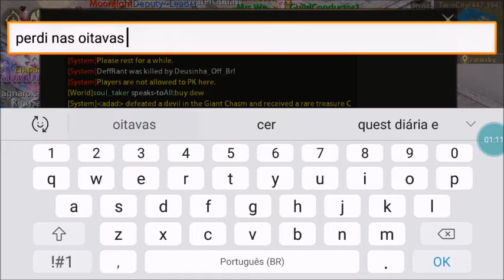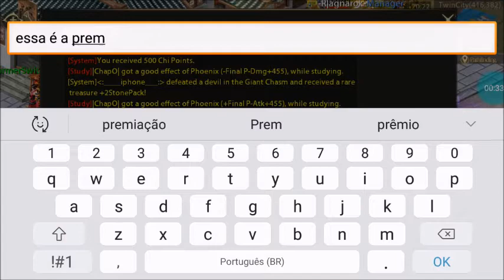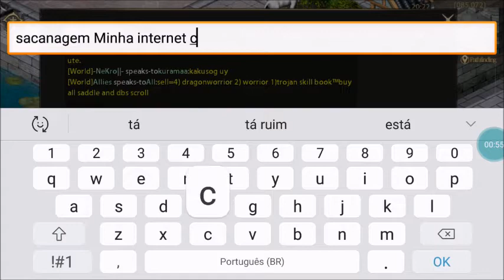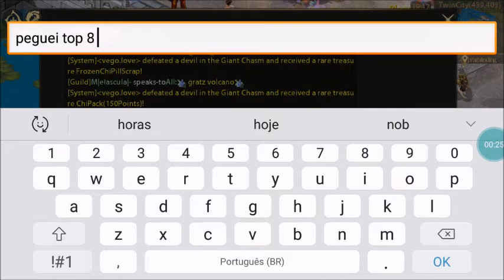CONQUER ONLINE MOBILE 15/05/21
SkillTeampk/ Elite Pk/ TeamPk e muito mais... Agradecimento Especial ao Rastafari, Obrigado pelos Videos tmj... SEGUE ELE
Guimarãess071
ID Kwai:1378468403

Demorou mais chegou rs...

🎁Sorteio Fortnite🎁 (Sorteio de 2 Skin de 800vbucks)... Pra participar e fácil, Inscreva-se no Meu canal e no Canal do Meu Filho (@JOSUEJM)= , COMENTE NESTE VIDEO= TioJackson e boa sorte!!! em breve mais Campeonatos ok TMJConquerTioJackson

OUTROS VIDEOS...
Aceito Parcerias e apoios...
GRANDE ABRAÇO OBRIGADO POR TUDO...
✅CRIE UM GRUPO ME MANDE O LINK E ESTAREI DIVULGANDO PRA VC AQUI NO CANAL OK! TMJ... E FUI
Tio Jackson
Tio Jack
Tio
Jackson
Jackemah